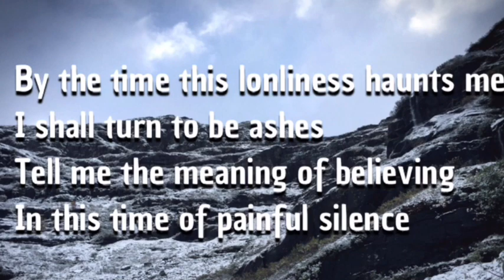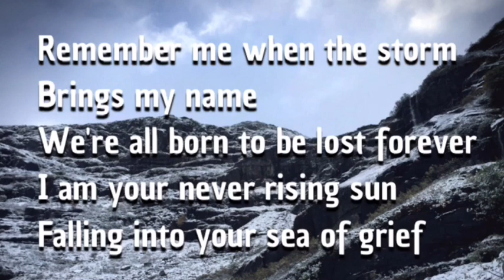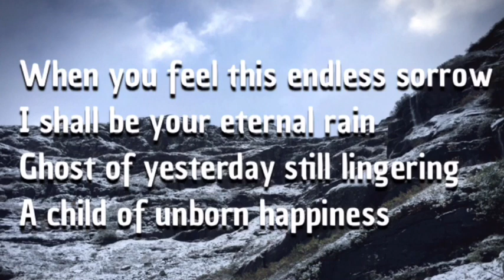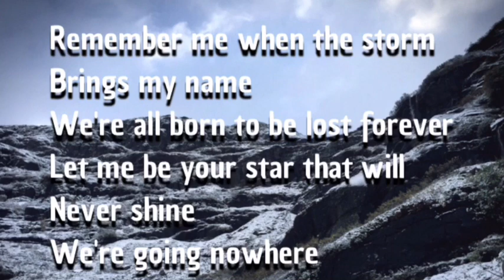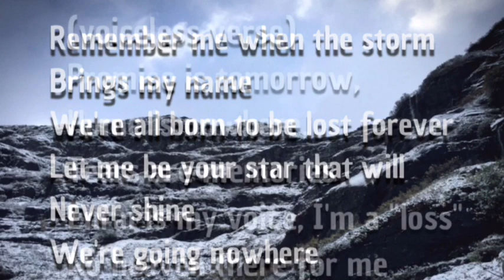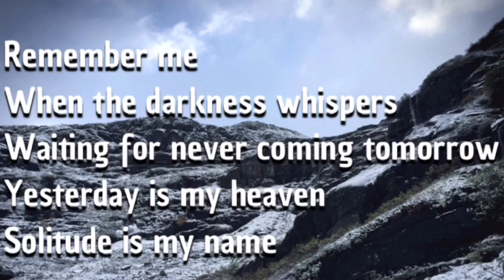Storm (hurdy gurdy, kantele, piano)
Hello, beautiful people out there! Be prepared, storm is coming. We're so happy to share this our new piece of work with you all today. It's original song, ofcourse. First of all, I wrote this song with the guitar/piano. In the end, she came up with awesome arrangement with the piano. Telling the truth, at the beginning, this should have come with the lyrics, as you can see in this video but I thought it would sound much better w/o "vocals"(or...is there anyone who is interested in singing? I guess no) So I decided to go on as an "instrumental" song. And, some of you might notice...pls welcome that new "Finnish" babe, terve! Kyllä, it's "kantele"! Feel free to tell us what you think of our song! Enjoy ;) (background photo: I remember it is from Geilo, Norway :)